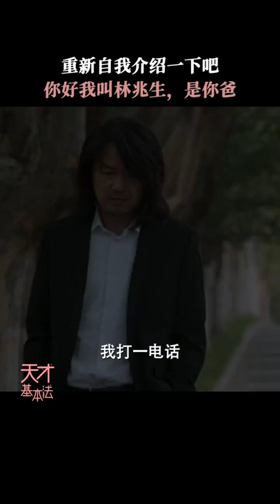老林：我是你爸，以后我照顾你。老林林朝夕父女相认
根据长洱同名小说《天才基本法》改编，讲述了少女林朝夕（张子枫 饰）由于长期仰望父亲林兆生（雷佳音 饰）和初恋裴之（张新成 饰）两位数学天才，从而悄悄掩埋了内心对于数学的热爱，直到经历了双时空之旅，她迸发出了超越想象的力量。在父亲老林的引领以及裴之的帮助下，林朝夕重拾信心，与伙伴们并肩作战，为了追寻真理与爱而拼尽全力。